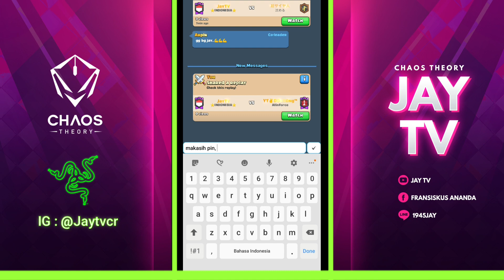7000++ TROPHY MASIH KUAT PAKAI DART GOBLIN⁉️ ULTIMATE CHAMPION GAMEPLAY - Clash Royale Indonesia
Yoo Clasher Indonesia, di video kali ini saya berbagi tentang cerita saya bermain di top 30 global 😊